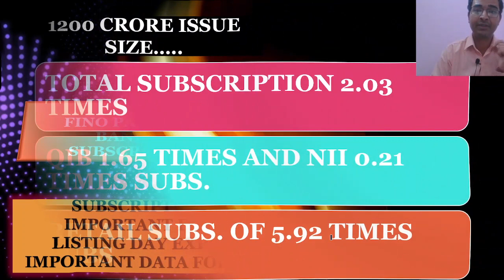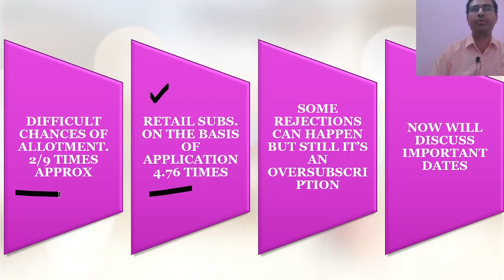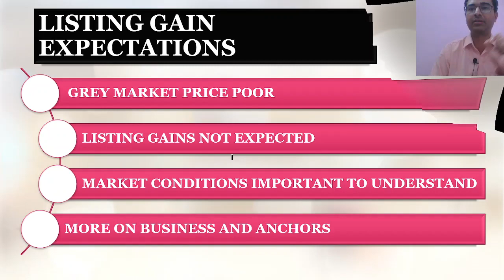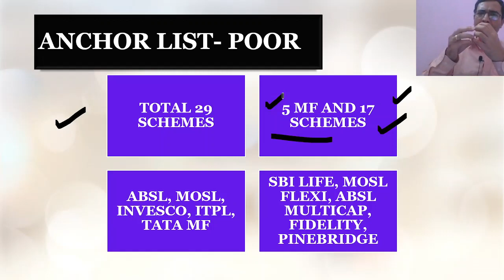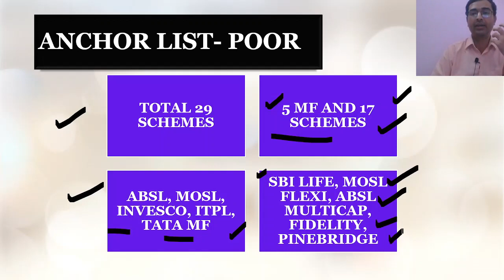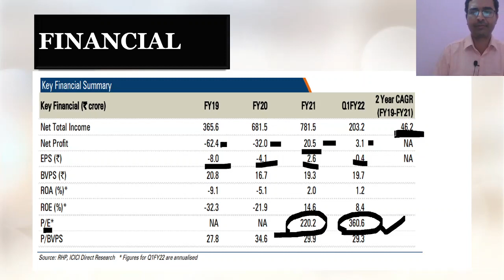Fino payment bank ipo allotment | FINO payment bank latest gmp | FINO ipo subscription